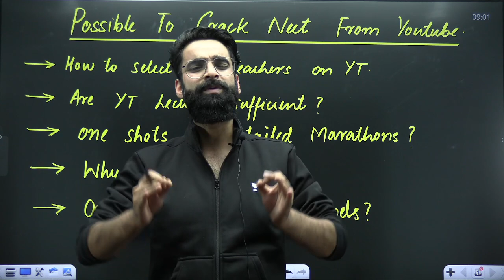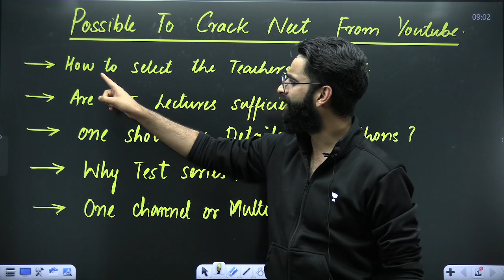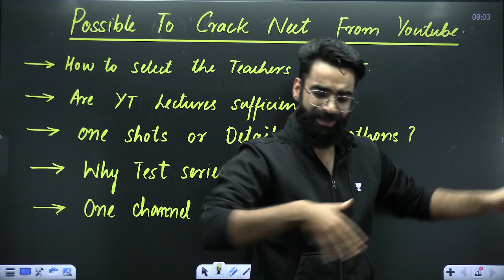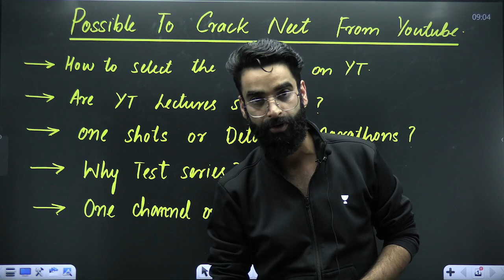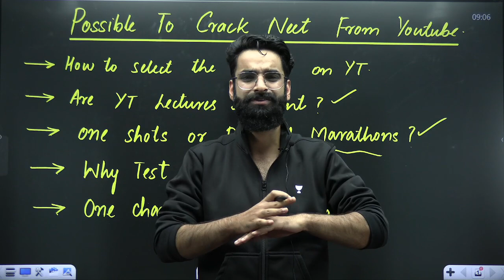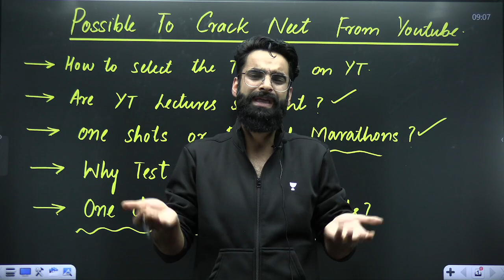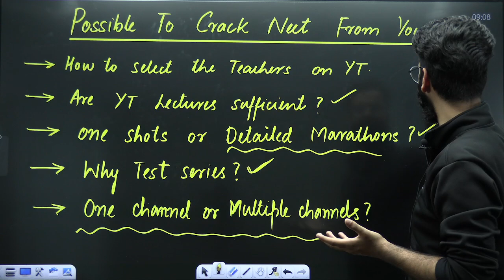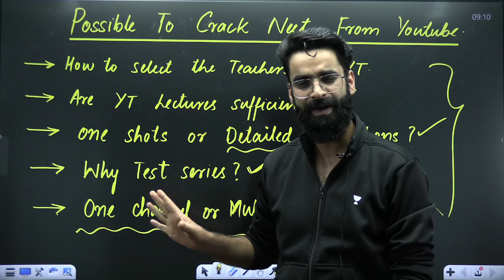How to Crack NEET Through YouTube | Do's and Don't | Wassim Bhat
Wassim Bhat the famous chemistry educator is back with another fantastic video! This time, he will guide you on how to crack the National Eligibility Entrance Test (NEET) through YouTube.
In this video, Wassim will cover everything from do's and don'ts to tips and tricks to help you crack the NEET. If you're looking to improve your chances of getting into a good college, then this video is for you!

You can enroll to Unacademy Subscription and get the following benefits:
1. Learn from your favorite teacher
2. Dedicated DOUBT sessions
3. One Subscription, Unlimited Access to Live Online Classes and Videos
4. Real-time interaction with best-in-class teachers
5. You can ask doubts in live online classes
6. Limited students in each Class
7. Download the videos & watch them offline